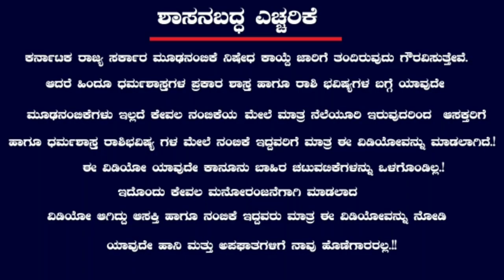ನಮ್ಮನೇ ಯುವರಾಣಿ ಸೀರಿಯಲ್ ಅನಿಕೇತ್ ಮೀರಾ ಪಾತ್ರಗಳು ಮುಕ್ತಾಯ! ಮೀರಾ ಹೇಳಿದ್ದೇನು? || Nammana Yauvarani || Meera